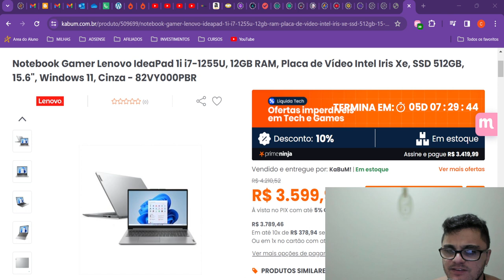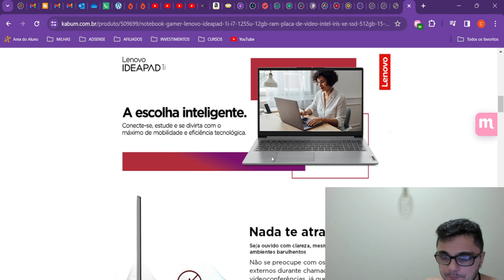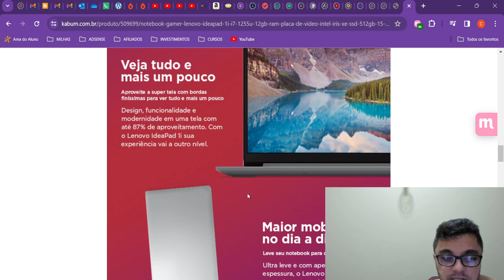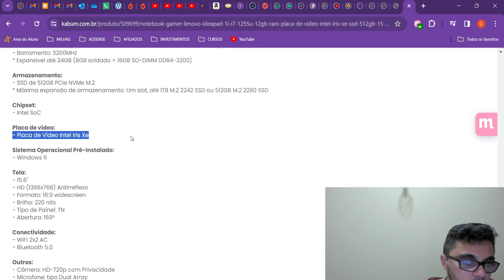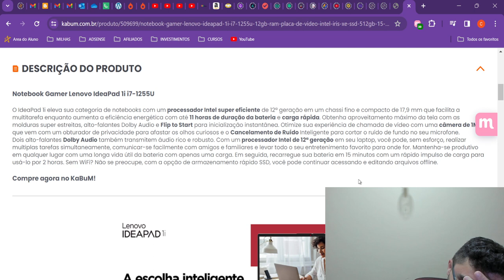Promoção de notebook no Kabum. Bom e barato - Notebook Gamer Lenovo IdeaPad 1i i7-1255U, 12GB RAM.